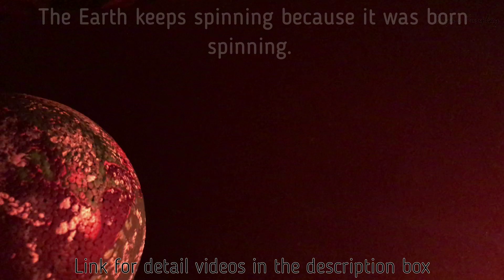Best day and night models | 4 best science projects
Hi Friends,
In this video I will be showing you how to make 4 types of day/night working models in a very easy way. This project has an illuminated sun and an illuminated moon model which make the project really cool. Try it for yourself. This project will be apt for science exhibitions, science fairs and b.ed geography project models.